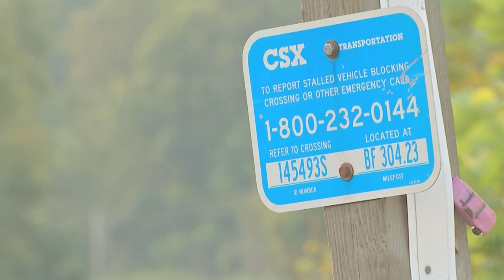Local animal rescue group asking for public's help after dog found tied to post, shot to death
A Pittsburgh-area animal rescue group is pleading for the community to help solve a brutal crime after a dog was found tied to a railroad post, muzzled and shot to death. The male boxer-mix, no more than 4 years old, was found off of Turner Valley Road by the North Huntingdon municipal plant.